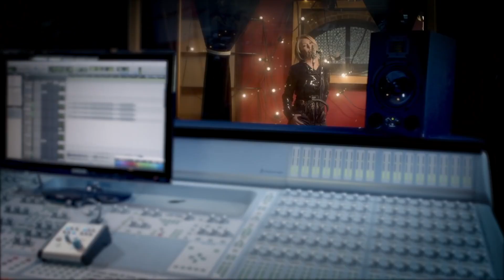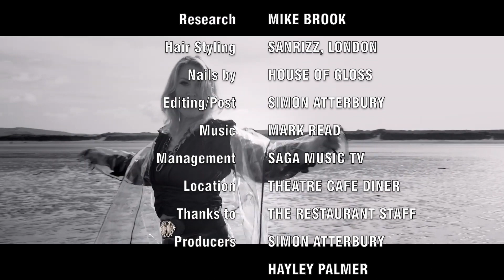JO O'MEARA on Saturday Night With Hayley Palmer Halloween Special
Jo O'Meara is the special guest on the Halloween Saturday Night With Hayley Palmer Special.

Jo performs live in the studio her new charity single, Thriller.

Thanks to the staff and owners of The Theatre Cafe Diner for the location and dance troupe.

Show first broadcast October 29 2022. Some music videos removed due to Youtube restrictions.

0:00 Intro
0:44 first question
02:39 Don't Stop Movin (unplugged)
06:39 Talk about new single
08:50 Thriller charity single video
14:09 Talk about live gigs
15:37 Greatest Love Of All cover
18:49 Talk about exclusive live performance
20:26 Jo performs Thriller In The Studio
25:41 Talk about charity work
29:50 On The Surface
32:08 Interview round up